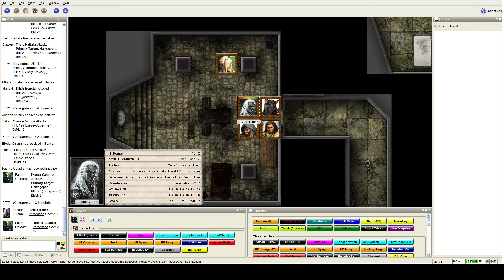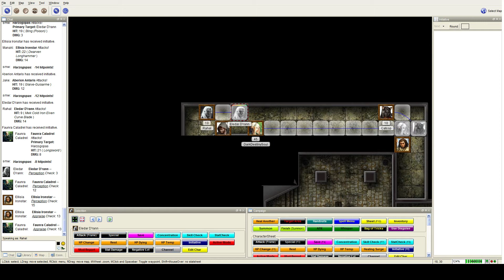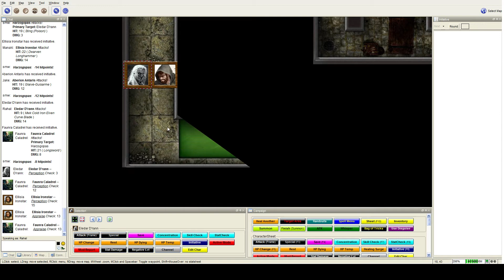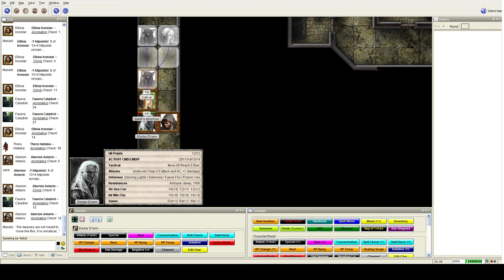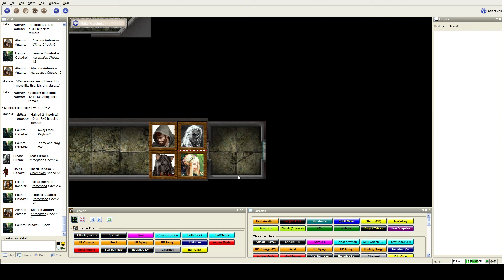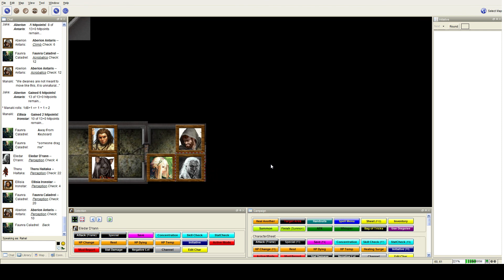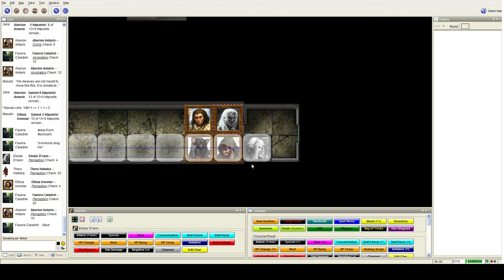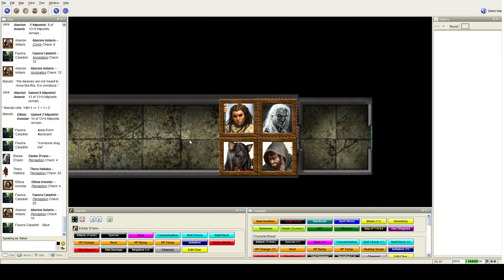Let's Play Pathfinder - The Dragons Demand session 01 part 05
Acrobatics in a platemail? Stand aside dwarf, and let me show you how it is done!

For those of you familiar with the adventure, We'd appreciate it if you didn't say ANYTHING about it. Failure to comply will result in a block. Zero tolerance policy.

Rahal - "Eledar D'rann", Drow Paladin of Sarenrae
Tine - "Theru Haitaka", Catfolk Ranger
Manaki - "Ellisia Ironstar", Dwarf Cavalier
Jake - "Aberion Antaris", Human Hunter